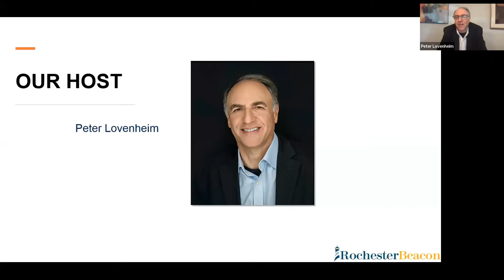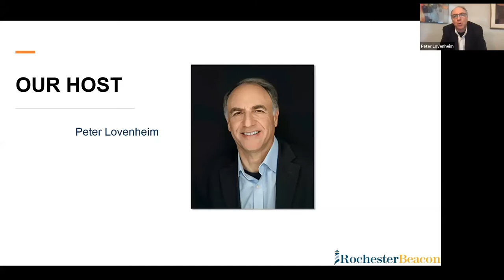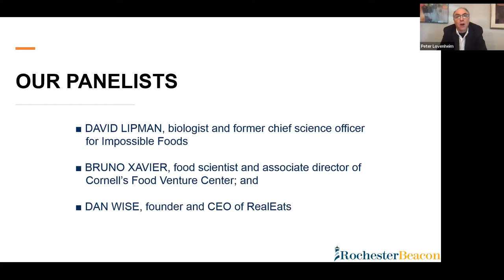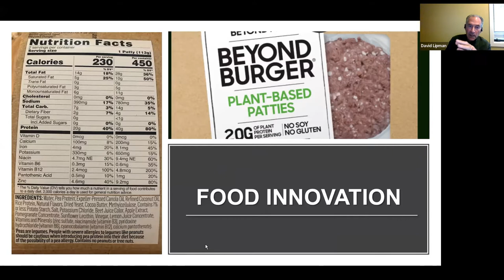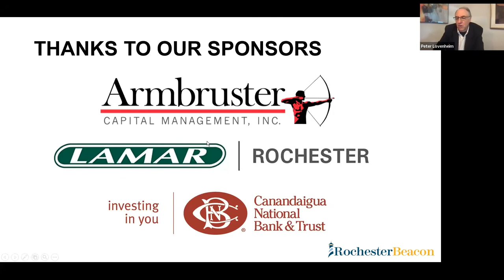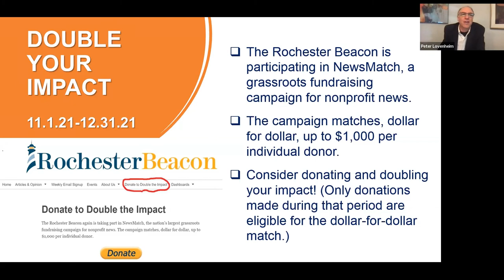Rochester Beacon - The Future of Food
From burgers made from pea protein, milk made from oats, meat grown from cells in a lab, and 3-D printed steaks, we're in an era of rapid food innovation.  Are these and other new foods really healthier for us and for the planet? How do they affect local economies?  And what other food creations are in the pipeline? On Tuesday, Dec. 7, 2021, the Rochester Beacon presented an online event with three experts in food technology and innovation—David Lipman, Bruno Xavier and Dan Wise—who shared their views on "The Future of Food."